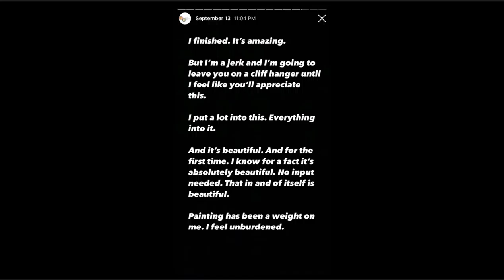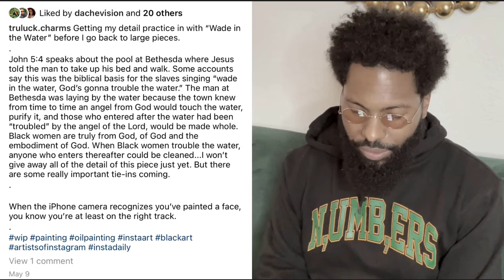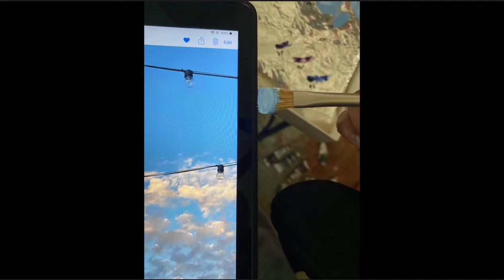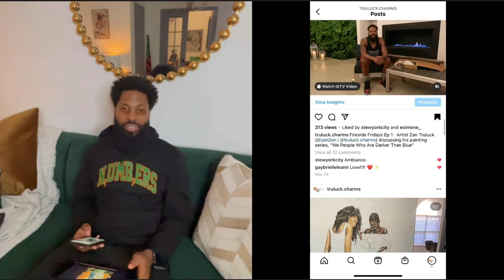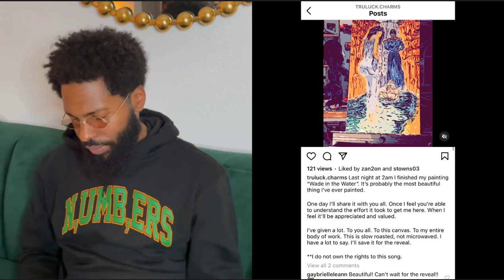"Wade in the Water" Documentary (FULL)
Artist Zan Truluck unveils his oil painting ,"Wade in the Water", to the public for the first time since its completion on September 13, 2020. (video quality clears up after 2 minutes in)

This documentary takes you along his journey to completion as he shares 33 years of lessons he's learned to bring him to this point.

This release comes to you on Zan's 33rd birthday as his birthday gift to those who have supported him and appreciated his artwork.